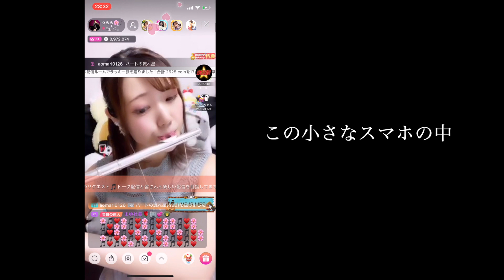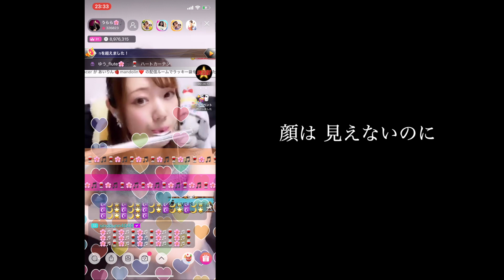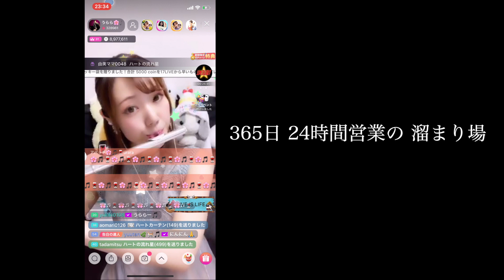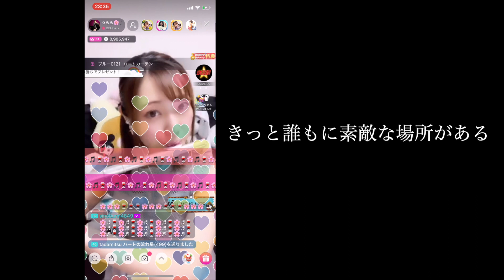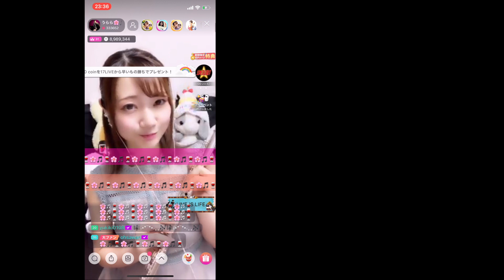美人演奏者がフルートでLIVE IS LIFE演奏してみた【関井うらら】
【関井うらら】

仙台市出身。小学校ではトランペット、中学校から大学では吹奏楽部でフルートを担当。大学卒業後に専門学校へ進み、現在は音楽コーディーネーターとして活動中。2013年に結成したユニットura*cocoでは2013年11月にシングル CD「LorL」を出し、2016年3月に2ndミニアルバム「GIFT」を 発売。TSUTAYAクラシック週間チャートで1位を獲得。
その他にも映画「ハルチカ」にて橋本環奈氏のフルート指導を担当。その他にもアニメ「このはな綺譚」をはじめゲームなどのBGMにも多数参加。また、近年は多くの吹奏楽部から指導依頼を受けており、吹奏楽コンクールの東日本大会では金賞も受賞している。